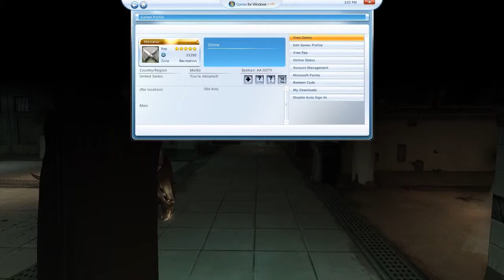"Batman" - "Arkham Asylum" Commentary #6 "Marcalus"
Batman: Arkham Asylum is a 2009 action-adventure video game based on the DC Comics superhero Batman. It was developed by Rocksteady Studios and released by Eidos Interactive in conjunction with Warner Bros. Interactive Entertainment for the PlayStation 3 and Xbox 360 video game consoles, and Microsoft Windows. It was released worldwide for consoles, beginning in North America on August 25, 2009, with a Microsoft Windows version following on September 15.

Written by veteran Batman writer Paul Dini, Arkham Asylum is based on the long-running comic book mythos. In the game's main storyline, Batman's arch enemy the Joker instigates an elaborate plot to seize control of Arkham Asylum and trap Batman inside with many of his incarcerated foes. With Joker threatening to detonate hidden bombs around fictional Gotham City, Batman is forced to fight his way through the asylum's inmates and put an end to Joker's plans. The game's leading characters are predominantly voiced by actors from the DC Animated Universe, with Kevin Conroy, Mark Hamill, and Arleen Sorkin reprising their roles as respectively Batman, Joker and his sidekick Harley Quinn. The game is presented from the third-person perspective with a primary focus on Batman's combat and stealth abilities, detective skills, and gadgets that can be used in both combat and exploration.

The game received critical acclaim, particularly for its narrative, and was the recipient of several awards, including Best Action Adventure game, Best Game, and Game of the Year from different media outlets. Additionally, the game held the Guinness World Record for "Most Critically Acclaimed Superhero Game Ever". A Game of the Year edition was released on March 26, 2010, and an OS X version was released in November 2011. A sequel, Batman: Arkham City was released in November 2011.